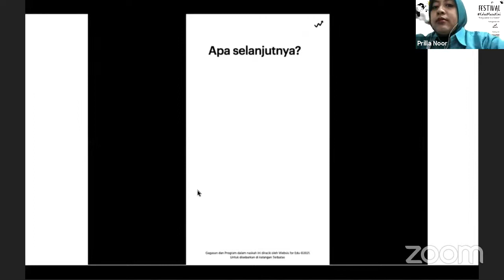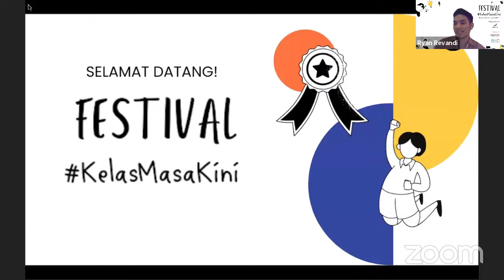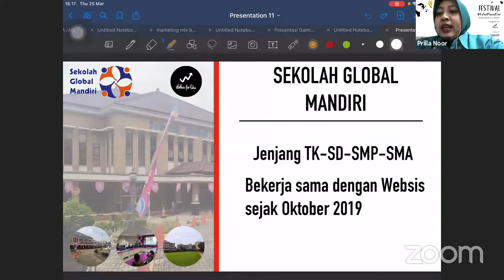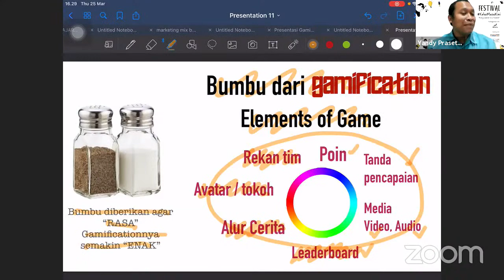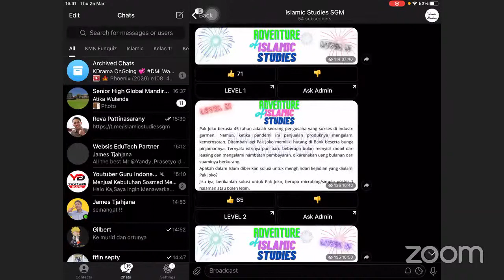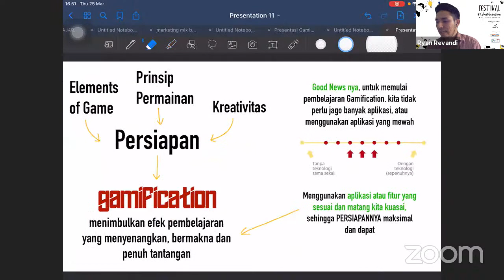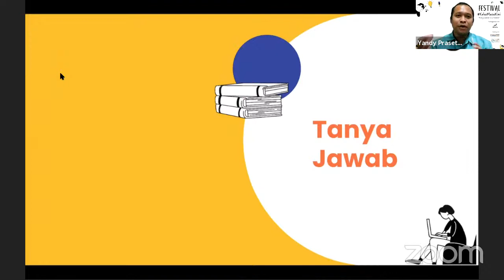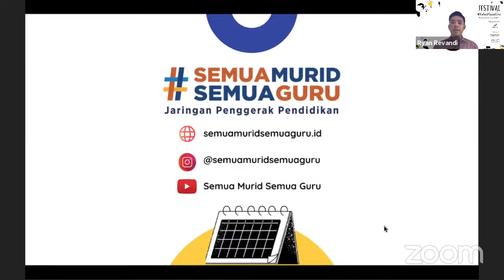Festival Kelas Masa Kini Sesi 21 - Persiapan yang Matang Kunci Utama dalam Pembelajaran dengan Tekni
🥁FESTIVAL KELAS MASA KINI🥁

Teknologi memberi peluang yang sangat besar kepada pendidik untuk berinovasi di ruang kelas, apalagi setelah melalui pendidikan di masa pandemi. Mencari ide kreatif dan inspirasi mengajar menjadi hal yang sangat dibutuhkan !

Festival KelasMasaKini adalah ajang guru-guru kehormatan Websis for Edu dari berbagai Sekolah di Indonesia yang kami sebut dengan Websis EduTech Partner. Mereka akan berbagi pratik baik dalam penggunaan teknologi dan pedagogi dalam KBM untuk membantu pendidik berinovasi dalam proses KBM.

Pada sesi ini, Pak Yandy akan berbagi tips praktis kepada Guru bagaimana menciptakan KBM yang menyenangkan dan mengundang nafsu belajar murid.

Hi Guru Masa Kini 🙌🏼
Tanyakan pertanyaan apapun disini! TIDAK ada pertanyaan yang salah atau benar !
Websis for Edu akan membantu Bapak dan Ibu untuk menjawab pertanyaan-pertanyan yang mungkin bisa menjadi insight atau pengetahuan baru bagi Guru Masa Kini. dan tidak usah takut untuk selalu berinovasi dan berubah untuk menjadi Pendidik yang lebih baik lagi.

Let's make education more better, inspiring and impactful.

Credits:
- Moderator : Reva Pattinasarany
- Pembicara : Evi Yulia & Anis Diniar
- Partner Institusi : SMP Al Azhar Syifa Budi Cibubur